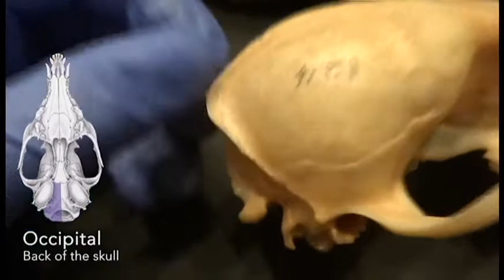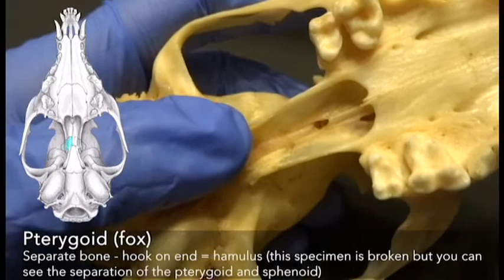Osteology Bones of the Skull (fox)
This video is part of Zoo 430: Comparative Anatomy of the Vertebrates. It is an instructional walkthrough of the bones of the skull, modeled on a fox skull. The cat skull walkthrough includes more detailed descriptions of the bones, so this is an abbreviated companion video to show a canine skull.

Created September 2020 by Jacki Whisenant